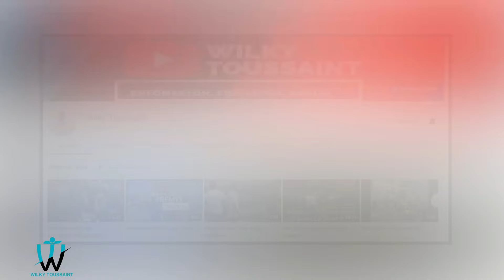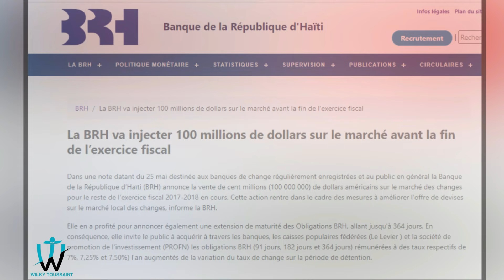Yon Ayiti deblozay toutan